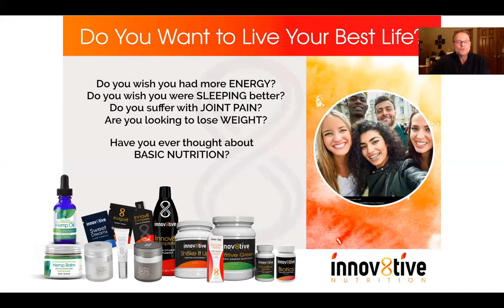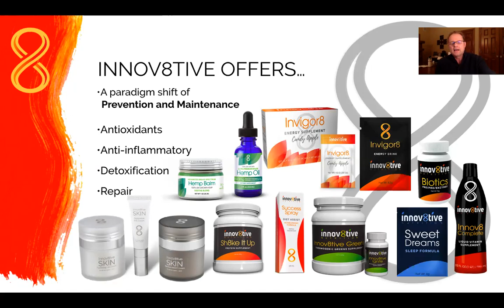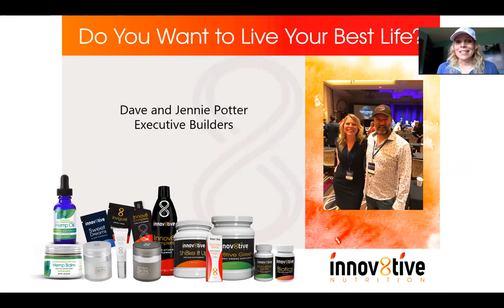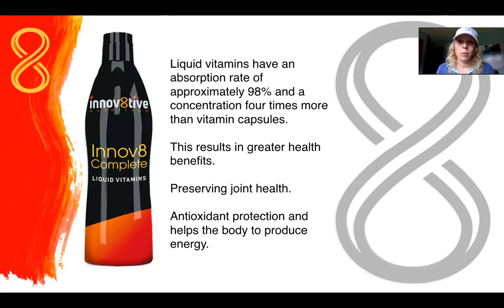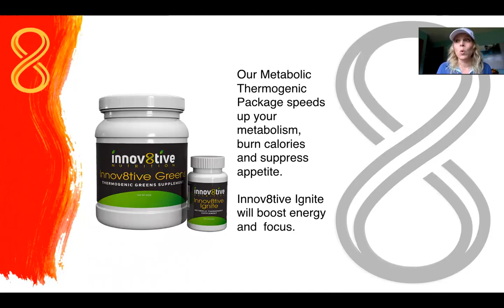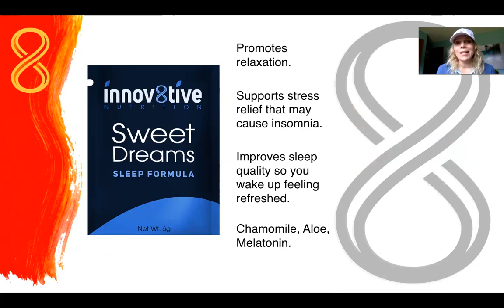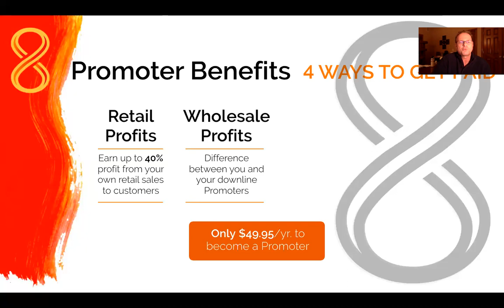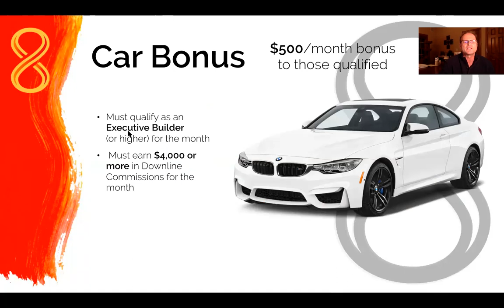Innov8tive Nutrition Opportunity Presentation 3/14/2019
Presented by Innov8tive Nutrition President Steve Schulz and special guests

Recorded LIVE 3/14/2019 via Zoom